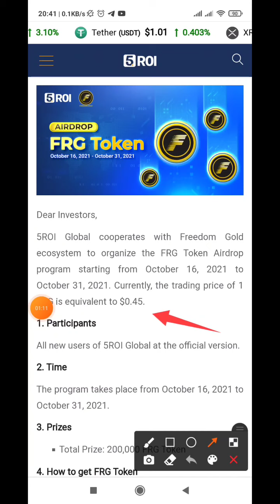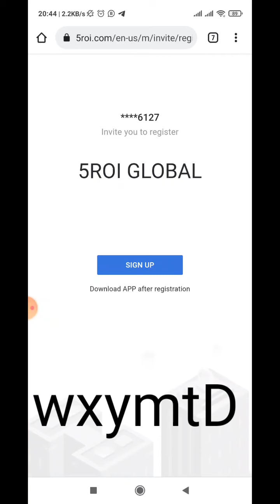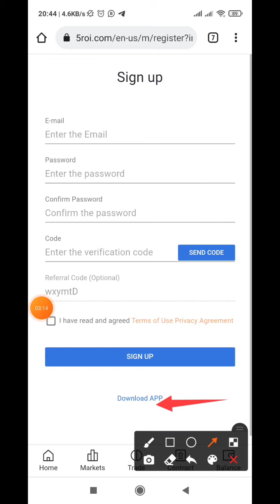5ROI NEW AirDrop | FRG Token | 5ROI GLOBAL FRG AIRDROP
5ROI NEW AirDrop | FRG Token |  5ROI GLOBAL FRG AIRDROP | 5ROI GLOBAL

code
wxymtD